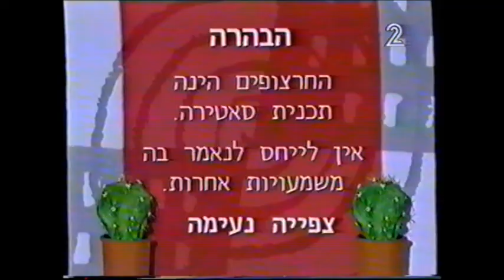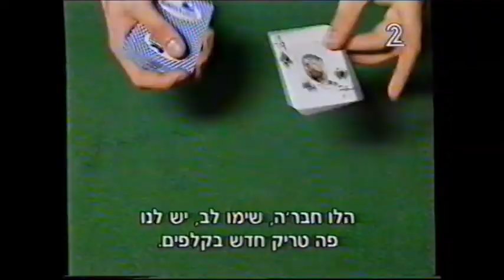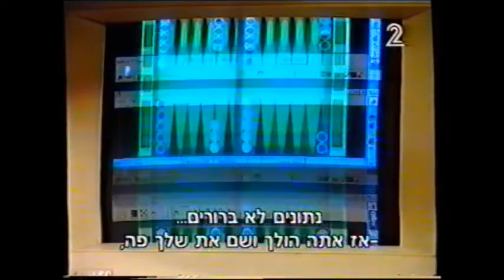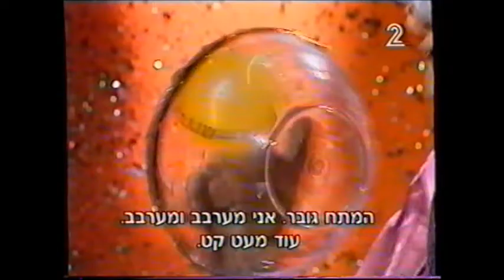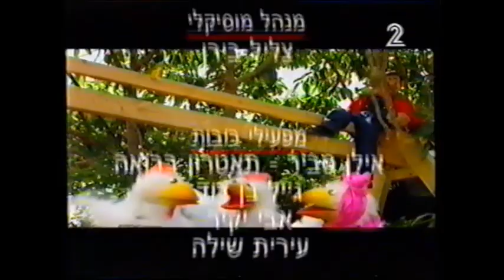אוצרות ארכיון ישראלי - רון בכר - Israeli archive - החרצופים 1997